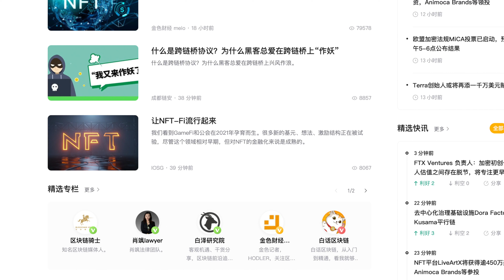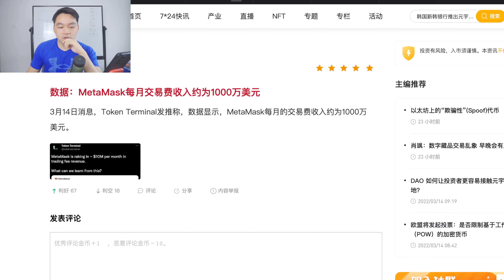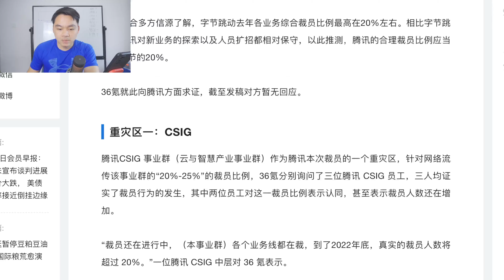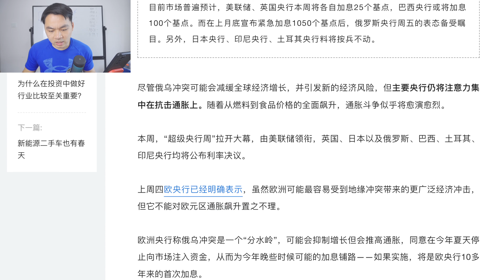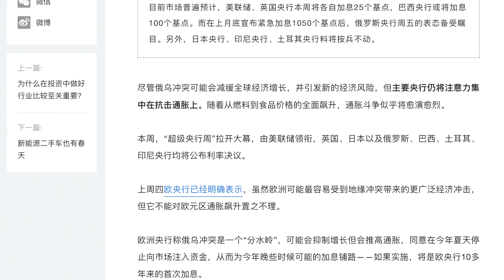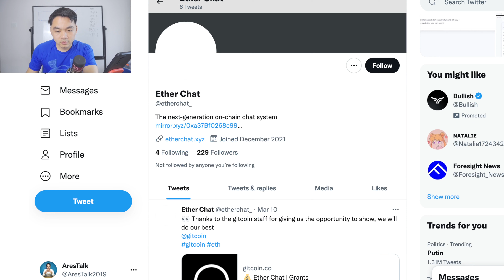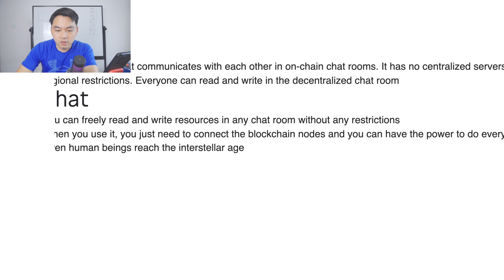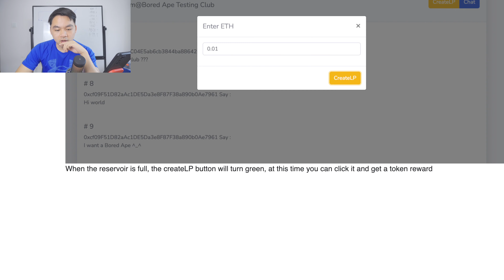Gitcoin 100x项目寻找—Ether Chat, 一个去中心化的聊天工具，马斯克表示不会卖掉他的比特币，以太坊和狗狗币；小狐狸浓眉大眼也背叛革命了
没想到啊，浓眉大眼的小狐狸钱包也背叛了革命，拥抱了资本爸爸;